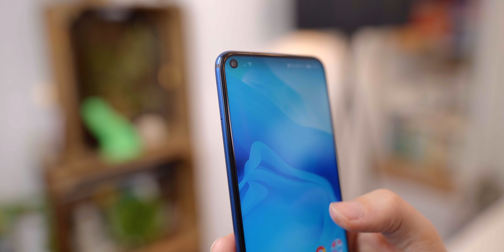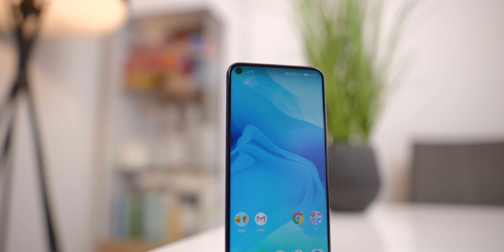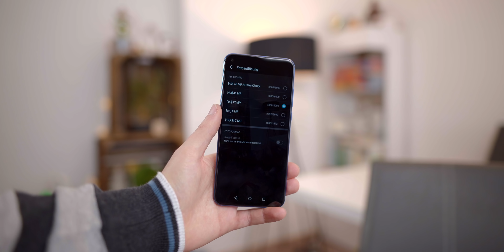Honor View 20: Fazit nach 72 Stunden mit Loch im Display!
Das Honor View 20 ist da.
Es ist das erste Smartphone mit einem Loch im Display, anstelle einer "Notch" und besitzt eine Kamera mit beeindruckenden 48 Megapixeln!
Auch weitere Überraschungen bietet das Smartphone.
Welche das sind und wie mir das Honor View 20 nach drei Tagen Nutzung gefällt, das erfahrt ihr hier!

Honor View 20 kaufen*

Equipment

Meine Haupt-Kamera (Sony A7 III)*:

Mein Haupt-Objektiv (Sigma Art 24mm f1.4)*:

Objektiv-Adapter (Sigma MC-11)*: